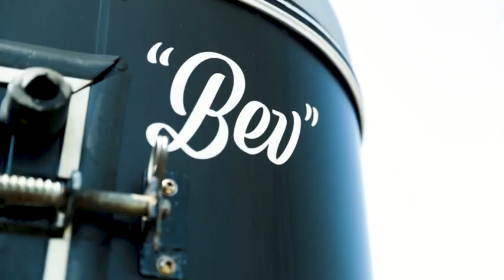Burleigh Brewing Brew Haul Competition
The Edit Suite is a video production and photography company based on the Gold Coast in Queensland, Australia.